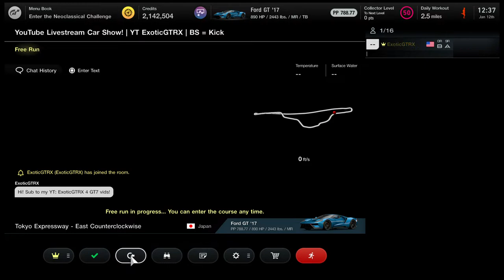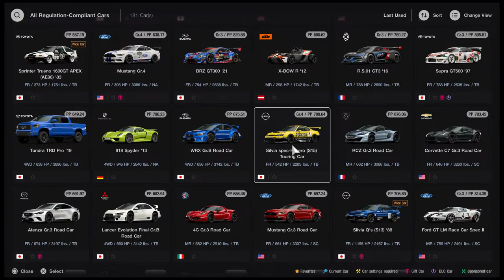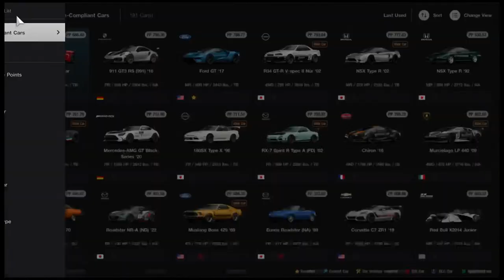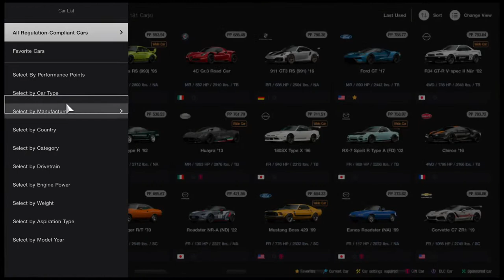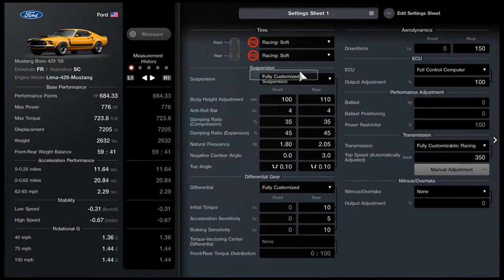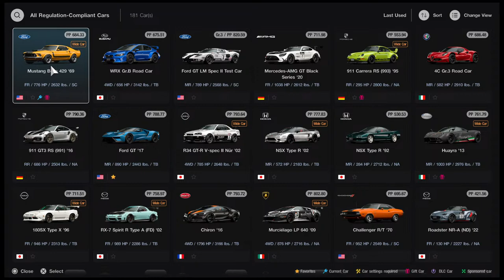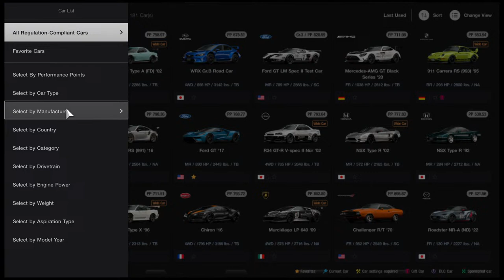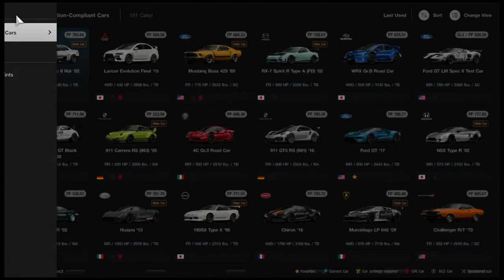Gran Turismo 7 - Tokyo Express Livestream Car Show! [#5]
I am a big fan of racing games and bring mostly Gran Turismo content and other racing games.

Interesting facts about me is I like to stay competitive in anyway possible when it comes to racing. I'm a quick learner to learn the tips and tricks to share with you guys to get better at Circuit, Drag, and Drifting in racing games.

My main goal as a racing YouTuber is to bring out relevant content to suit everyone's needs.

FAQ:

Do you play random racing games?
Yes most of the time.

Do you play with your subscribers or help them out by any chance?
Yes I play and help the subs mainly when they need help with certain things.

Yes and it'll be through YouTube when I post the codes on my community page pretty soon.